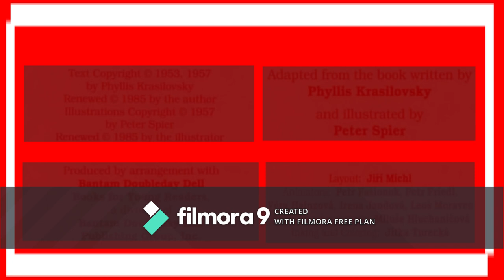The Lightning McQueen & Mater Are Watching {Episode #3} The Cow Who Fell In The Canal